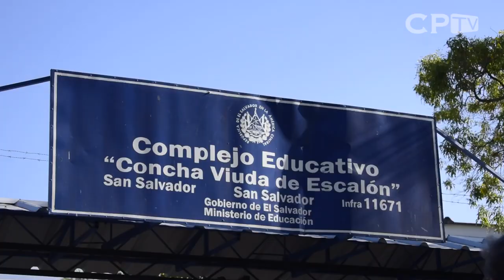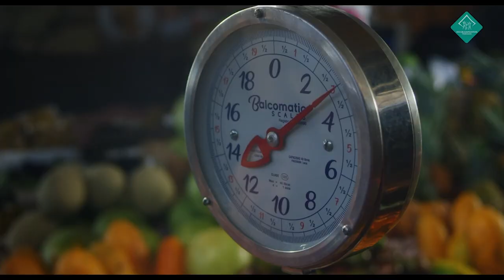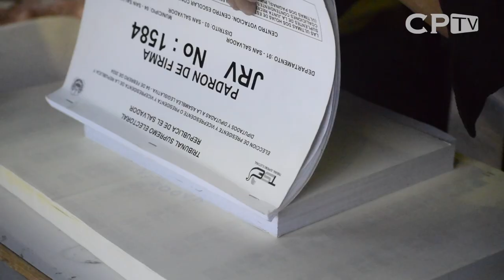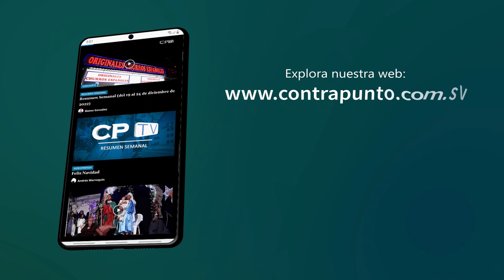Conteo de votos y cierre de centros de votación Elecciones Presidenciales y Diputados 2024